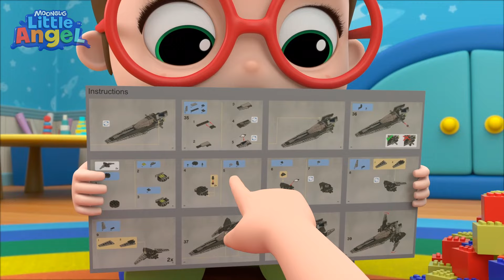🎉 Break the Pinata - Party Fun Song 🍬 | Little Angel 😇💓| Colors For Kids 🏳️‍🌈🌈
During a Mexican style posada, Manny teaches Baby John how to build a piñata. Once created, Baby John gets blindfolded. At first, he is not sure about it, and even a little scared. Once he gets into it, he has lots of fun as he works to break the piñata!

BBJ sings:
Pinata pinata
Colorful pinata
Pinata pinata
You’re so full of treats
Pinata pinata
Colorful pinata
Pinata pinata

Manny Sings:
Pinata pinata
Hoy es la posada
We have fun together
There’s so much to do do
Pinata pinata

*Mom giggles
(Manny and BJ -and Jill for added color- Sing together)
Pinata pinata
Colorful pinata
Pinata pinata
Pinata pinata
Colorful pinata
Pinata pinata

Manny Sings:
Pinata pinata
This is what we do-do!
Pinata pinata
You can do it too-too!
This is how we make a
Pinata pinata
It gets pretty messy
It’s so fun to do-do!

Pinata pinata
Colorful pinata
Pinata pinata
Pinata pinata
Colorful pinata
Pinata pinata
BBJ Sings:
Pinata pinata
I cannot see you-you
Pinata pinata
Now what do I do-do?
We can try to find the
Pinata pinata
We can get so lost but

Manny & Baby John sing:
Dale, dale, dale
No pierdas el tino
Porque si lo pierdes
Pierdes el camino

Ya le diste una
Ya le diste dos
Ya le diste tres
Y tu tiempo se acabó!

Dale, dale, dale
Pierdes el camino

00:00 Break the Pinata
03:02 Where Is My Suzie?
06:57 Keep Trying Baby John
10:20 Brother Brother (I Love You)
14:20 Everyone Helps Around The House